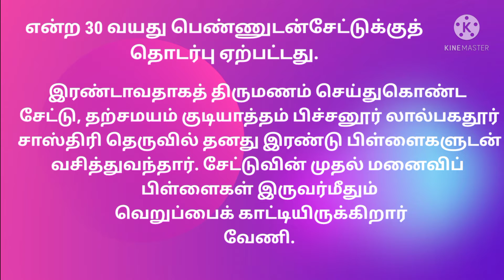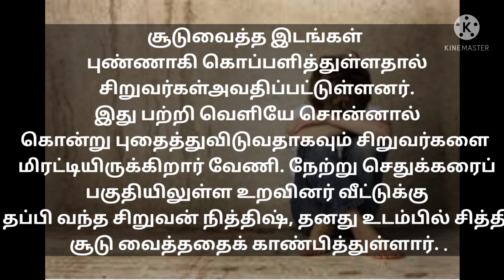வேலூரில் பயங்கரம் / சித்தி வெறித்தனம்